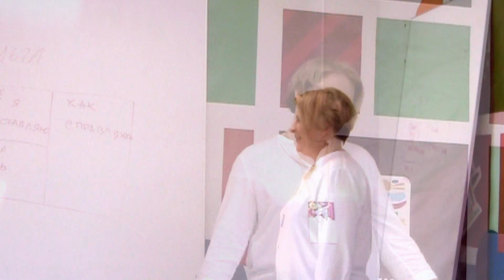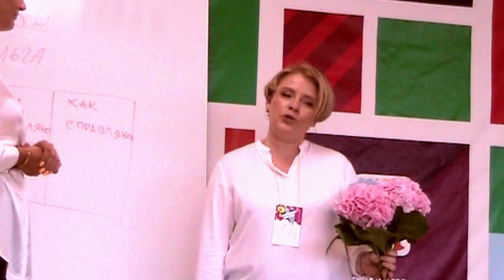Как послать родителей к психологу? Отвечает семейный психолог Ольга Кулешова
Работа школьного психолога. Как вести себя педагогам если явно видно что ребёнку нужна помощь? Как родителей послать к психологу на диагностику психология лекции по психологии и семинары тут

На канале "ОК Психология" Вы найдёте много полезных рекомендаций как мамы 4 детей и как семейного психолога: записи лекции по психологии, которые я провожу в прямом эфире Обязательно поставьте Лайк, чтобы youtube ранжировал в "рекомендованные" другим нуждающимся в помощи и подпишитесь. Кроме того, под видео напишите вопросы, которые вы хотели бы услышать в следующий раз.

С Вами семейный психолог, mom psychologist youtube Ольга Кулешова. Очень приятно, приступим! для Вас есть многочасовые сеты космической музыки для медитации, отдыха и йоги Новый Сборник:

Обратиться с вопросом на сайте